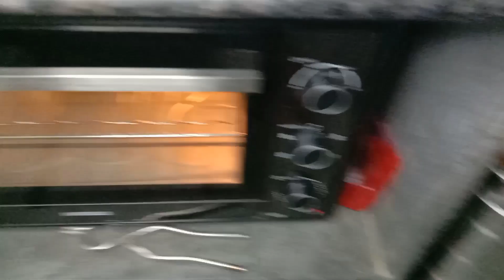Birthday Vlog | Maine banaya 2 tier cake on my birthday | maine apna birthday kaise celebrate kiya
Birthday Vlog, maine banaya 2 tier cake on my birthday